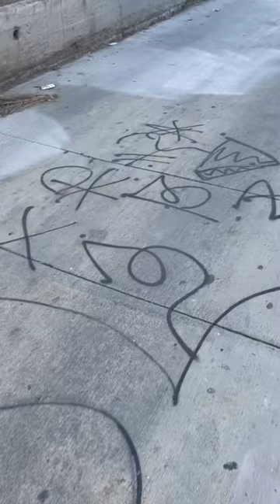Walking though EastSide Longos territory Long Beach